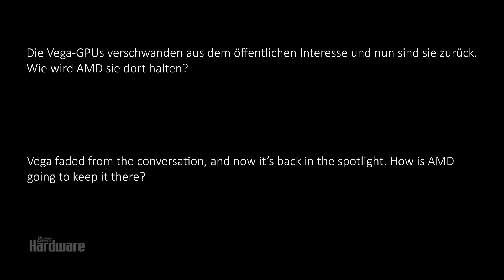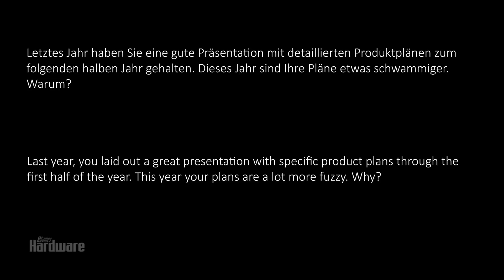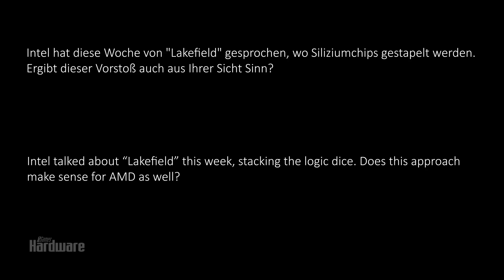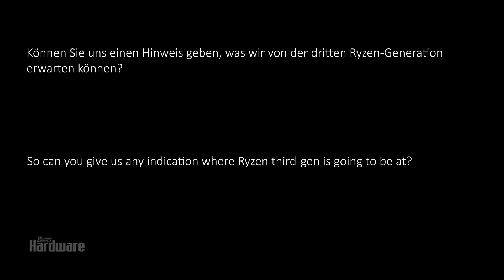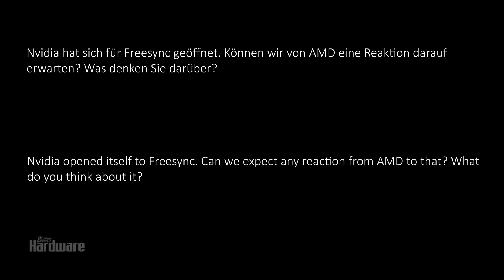Lisa Su (AMD CEO) | AMD Radeon Vega + VII | AMD Ryzen 3000 | Interview [English]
Nach ihrer CES-Keynote stellte sich AMD-CEO Lisa Su den Fragen einer kleinen Gruppe von Journalisten. Wir hatten das Glück, dabei sein zu dürfen und konnten sogar einige Fragen im Video festhalten.

After the CES keynote, Lisa Su (CEO of AMD) joined a roundtable with a small group of journalist to answer some questions about Radeon VII, Ryzen 300 etc. PCGH was lucky enough to be part of the roundtable and we were able to record some of the questions.